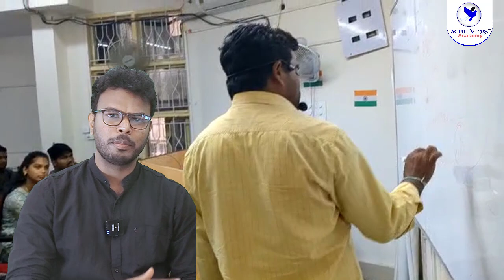TSPSC Group 2 Preparation Tips @ACHIEVERSACADEMY 🎯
📍 Offline Coaching
Achievers Academy